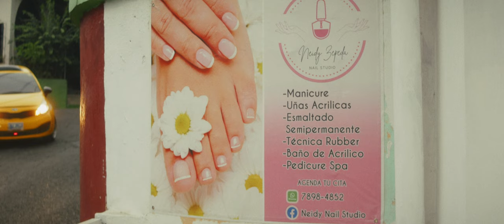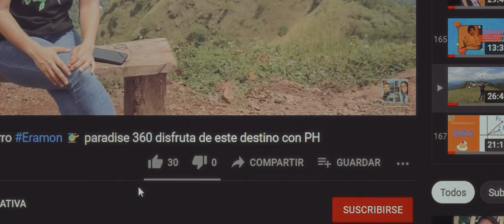Impulsando Emprendedores: Exploramos el Éxito de Neidy Nail Studio en Chalatenango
En este video, nos aventuramos en Chalatenango para conocer Neidy Nail Studio, un emprendimiento dedicado a ofrecer servicios de manicura y pedicura de alta calidad. Acompáñanos mientras descubrimos la pasión y dedicación detrás de este negocio, y cómo Neidy ha convertido su talento en un próspero estudio de belleza. Si eres emprendedor o simplemente te apasiona el mundo de la belleza, ¡este video es para ti! Aprende, inspírate y apoya el talento local.